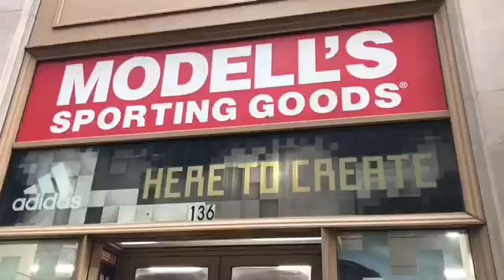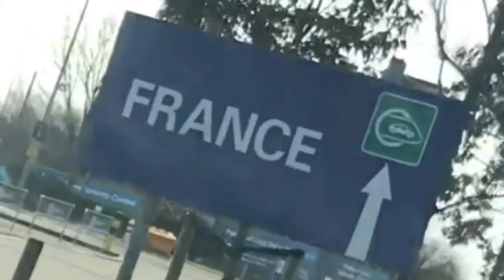New York Football Coaching Sessions - YLFC S1 E21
This is the EPISODE 21 of our series from Harry O'Riordan (ProFormance Soccer Academy Director)!

This is a video of my sessions in New York!

🎵 Song from SoundCloud: NamSky Sad Puppy - Flamakae Baby (NamSky Remix)!

Love to here your comments below.